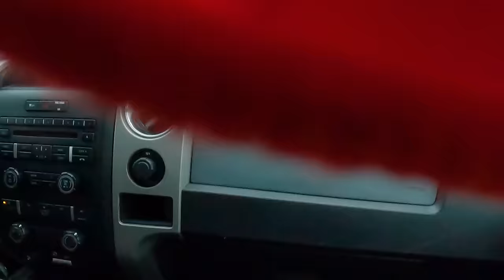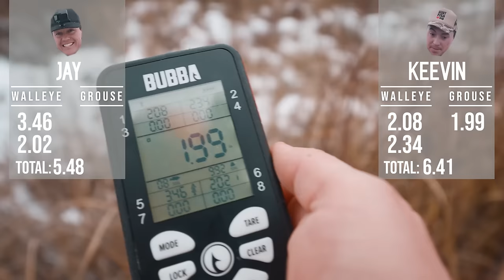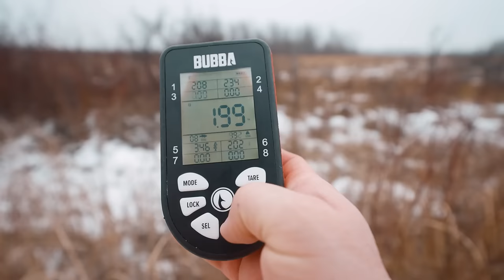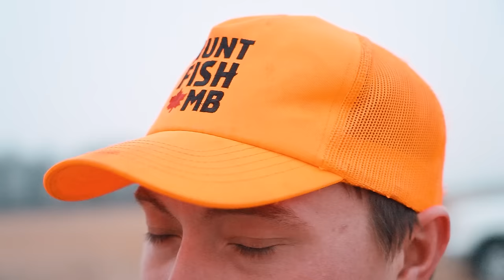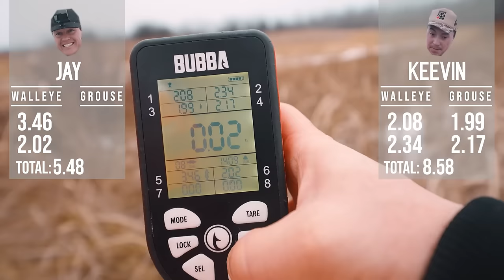Ice Fishing + Hunting COMBO Day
Back in late December Keevin and I headed out for an Ice Fishing + Hunting combo in Manitoba's Interlake Region. 2 heaviest Walleye plus 2 heaviest grouse to be crowned the winner of the Interlake Classic!